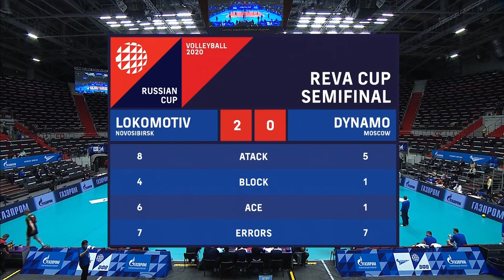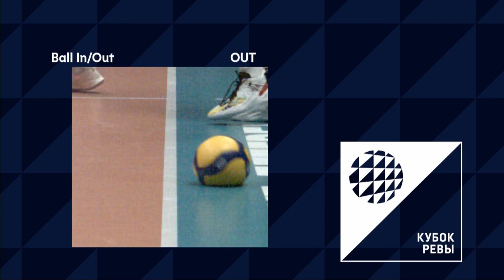25.12.2020 📺🏐 "Lokomotiv" - "Dynamo (Moscow)" |Men's Volleyball Cup of Russia. Semifinal.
0:00 - Start 0:05 - 1 Set 28:31 - Highlights 28:36 - 2 Set 57:25 - Highlights 57:30 - 3 Set 01:29:39 - Highlights - 4 Set 1:57:06 - Highlights 1:57:16 - 5 Set 2:15:33

Lokomotiv" Novosibirsk

1. Роман Мартынюк (Roman Martynyuk) 5. Александр Воропаев (Alexander Voropaev) 7. Константин Абаев (Konstantin Abaev)  8. Сергей Савин (Sergey Savin) 9. Дражен Любурич (Drazen Luburich) 10. Дмитрий Щербинин (Dmitry Shcherbinin)  11. Денис Голубев (Denis Golubev) 13. Александр Ткачёв (Alexander Tkachev)  14. Марко Ивович (Marko Ivovich)  15. Павел Круглов (Pavel Kruglov) 16. Дмитрий Лызик (Dmitry Lizik) 18. Алексей Родичев (Alexey Rodichev) 19. Илья Казаченков (Ilya Kazachenkov)  20. Ильяс Куркаев (Ilyas Kurkaev)

"Dynamo Moscow"

1. Ярослав Подлесных (Yaroslav Podlesnykh) 2. Илья Власов (Ilya Vlasov) 3. Сэм Деру (Sam Deru) 5. Романас Шкулявичус (Romans Shukalivichus) 7. Евгений Баранов (Evgeny Baranov) 8. Владимир Съёмщиков (Vladimir Semshikov)  9. Юрий Бережко (Yuri Berezhko) 10. Чеславс Свентицкис (Ceslavs  Sventickis) 11. Павел Панков (Pavel Pankov) 13. Максим Белогорцев (Maxim Belogortsev) 14. Алексей Кабешов (Alexey Kabeshov) 15. Семён Дмитриев (Semеn Dmitriev) 18. Антон Сёмышев (Anton Semusev) 19. Цветан Соколов (Tsvetan Sokolov) 23. Лаури Керминен  (Lauri Kerminen) 24. Вадим Лихошерстов (Vadim Lihosherstov)